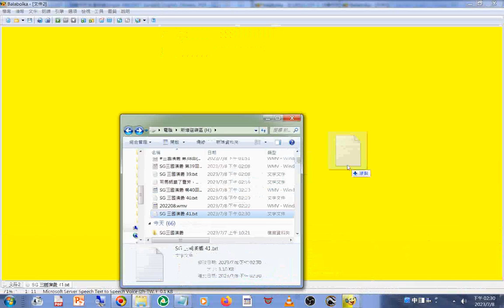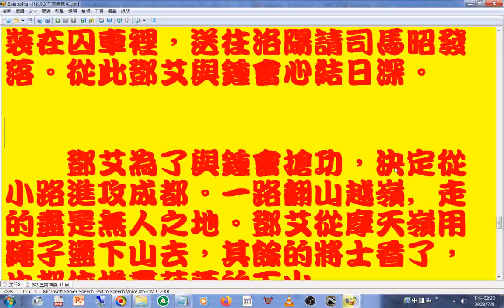新第41回#文件合併#操作實況#程式 名稱是#Balabolka#路徑#工具#從文件中提取文字#檔案#文字#勾選#Combine